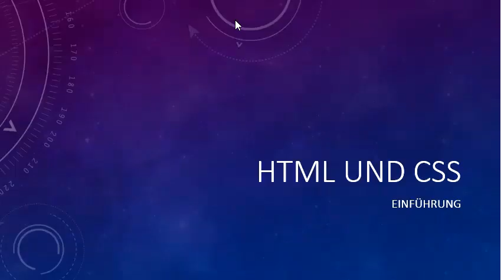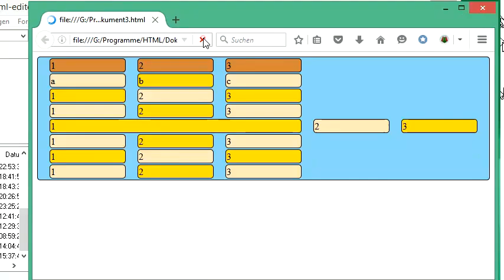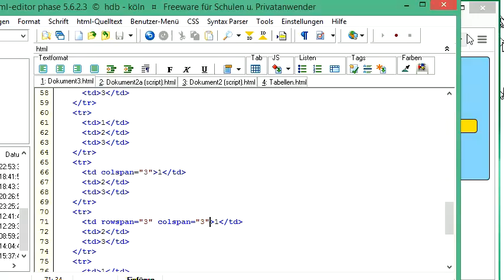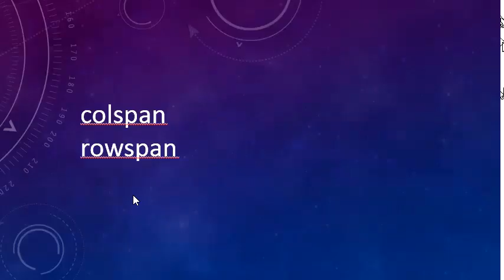078 HTML und CSS: Tabellenzellen verbinden